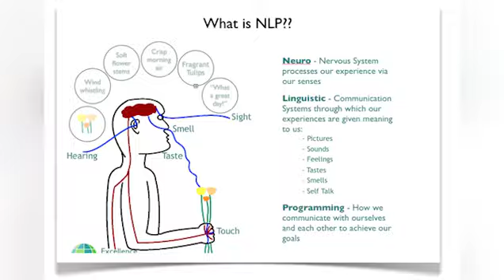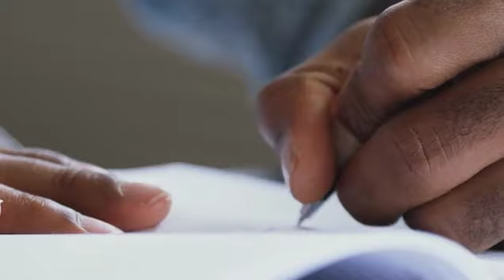Nlp and how to utilize this tool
Neuro-linguistic programming (NLP) is a pseudoscientific approach to communication, personal development, and psychotherapy created by Richard Bandler and John Grinder in California, United States, in the 1970s. NLP's creators claim there is a connection between neurological processes (neuro-), language (linguistic) and behavioral patterns learned through experience (programming), and that these can be changed to achieve specific goals in life. Bandler and Grinder also claim that NLP methodology can "model" the skills of exceptional people, allowing anyone to acquire those skills.They claim as well that, often in a single session, NLP can treat problems such as phobias, depression, tic disorders, psychosomatic illnesses, near-sightedness, allergy, the common cold,] and learning disorders. NLP has been adopted by some hypnotherapists and also by companies that run seminars marketed as leadership training to businesses and government agencies.
NLP is the practice of understanding how people organise their thinking, feeling, language and behaviour to produce the results they do. NLP provides people with a methodology to model outstanding performances achieved by geniuses and leaders in their field. NLP is also used for personal development and for success in business
A key element of NLP is that we form our unique internal mental maps of the world as a product of the way we filter and perceive information absorbed through our five senses from the world around us
NLP modelling is the art of making explicit the set of differences present in someone who is excellent at a given activity compared with someone who is mediocre at the same activity. NLP modelling is by far the highest skill level in NLP. NLP modelling can be used to capture patterns of excellence present in anyone in any context.